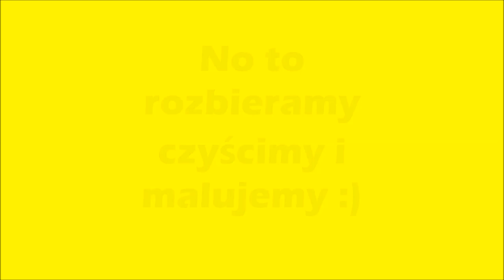Budowa Agregatu Uprawowo Siewnego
Budowa agregatu uprawowo siewnego 2.2 metra ! Zapraszam do komentowania i oceniania :D